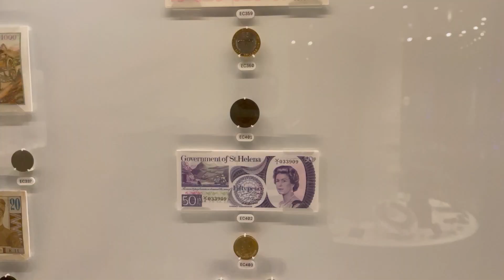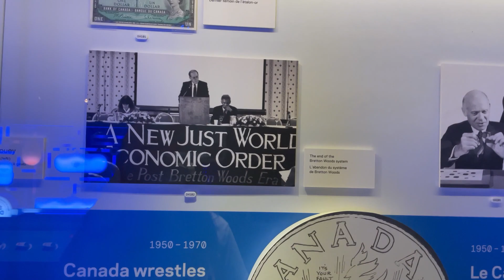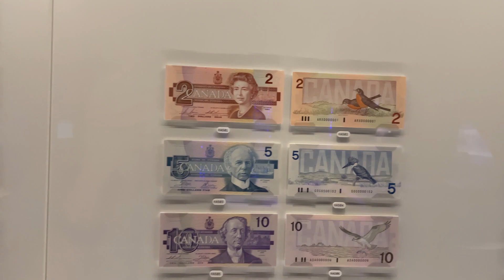Bank of Canada Museum | Mini Vlog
Last weekend, I went to the Bank of Canada Museum. I experienced and saw many great things. And best of it all? It's free! Since it was the opening weekend, not many people knew about it. That's probably why there were so less people. It's a bit small but a very nice museum that you may want to out.

Address:
30 Bank St, Ottawa, ON K1A 0G9